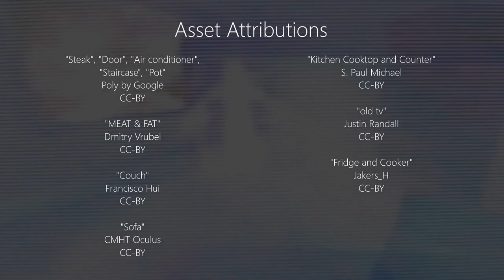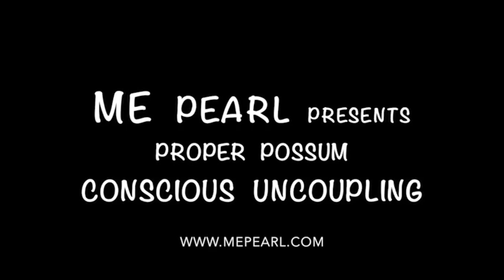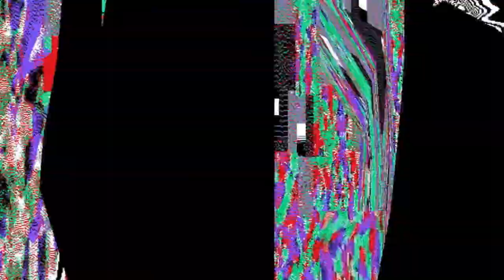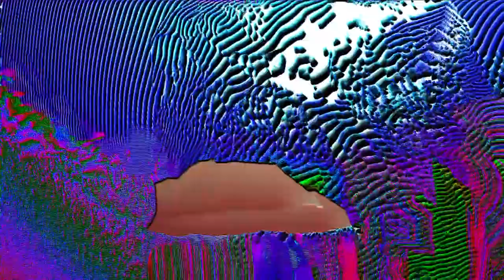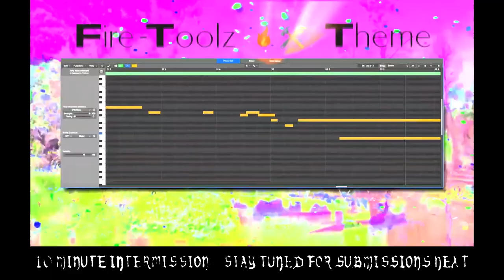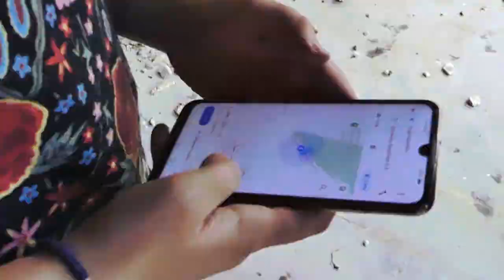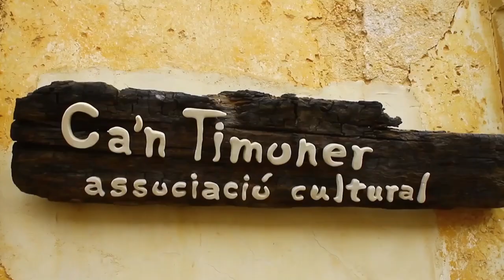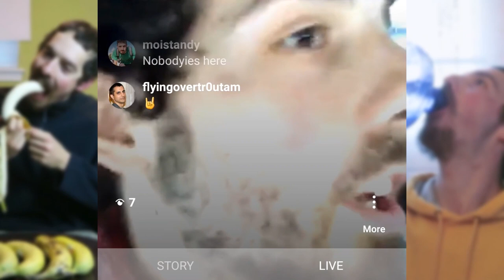Valley Video: WHAT IS EVEN HAPPENING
Valley Video are psyched to bring you our first ever live stream screening WHAT IS EVEN HAPPENING. Check this description after the show for a full program listing.

Slime getting hit by tiny guitar ASMR
(2019) Beep. Beep

the Matrix the Movie
(2014) Bad User Experience

Billy is still here
(2018) Marco Busschaert

My Juggalo wedding
(2012) Stephanie Collins

deliberate cybernet
(2020) Beterboy87

Water architecture for ants.
(2016) Alberto Favaro

CoastDream - “Soft Moon”
(2017) hurfyd

Black Dresses - “CREEP U”
(2020) tttlllrrr and Black Dresses

s" zuckerberg" pull upgrade rescan .s push
(2019) Beterboy87

s" papa john" pull upgrade .s push
(2019) Beterboy87

Sunday Afternoon at Denny’s
(2019) Xavier Rotnofsky

Sex is Good: 8 Kink
(2012) Rev. Beverly Dale

Proper Possum Conscious Uncoupling
(2016) ME Pearl

See No Evil, Hear No Evil, Speak No Evil
(2016) Yoshi Sodeoka

Colwood Church's Praisercise Workout
(2020) Colwood Church

Create Ur Own Griper
(2020) Rem Lezar

Scavenger
(2017) Jayotic

Cult Explosion trailer
(ca. 1980) New Liberty Videos

happy birthday karaoke dust cheap fun
(2009) Emilie Gervais

Fear of Being Alone
(1999) Reba Schappell

Ripple Study
(2017) Andrew Benson

Happy Birthday Lil Friend
(2016) Memory Hole

UFO trailer
(ca. 1990, source unknown)

in plastic
(2014) Alberto Favaro

Autotune in the wind.
(2016) Tony Deuel

Fire-Toolz - “Fire-Toolz Theme”
(2019) Angel Marcloid

Fire-Toolz - “Dreamt Hex Code”
(2018) Angel Marcloid

Να πλένετε τα πόδια σας ή Ποδονίφτης (“Wash your Feet or Podoniftis”)
(2020) Giorgos Efthimiou

THE REAL STARDUST OIL
(2014) Ainize Sarasola

Composition with Red, Yellow and Blue a.k.a. Composition with Yellow, Blue and Red
(2013) Elizabeth Vazquez

IMG_0227.mp4 and IMG_0226.mp4
(?) Marta Grimalt

IMPERI - Vull veure es sol
(2020) Andrea Jarales

Mallorca agosto 2019
(2019) Ainize Sarasola

h o l i d a y
(2015) Elizabeth Vazquez

Moist Andy's Making the Best Radio Station in the World
(2020) Angelo Mike